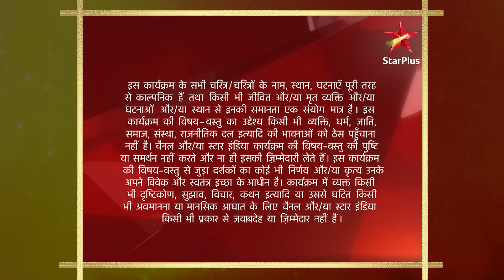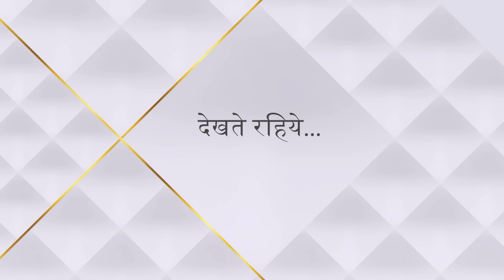Dharti Ka Veer Yodha Prithviraj Chauhan | Kyun hui Prithviraj aur Malik ke beech ladai?